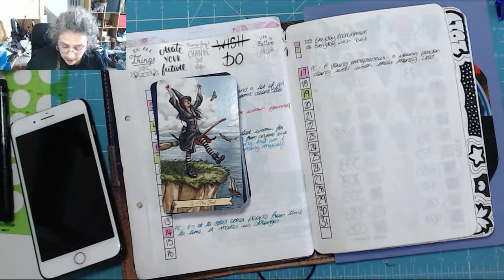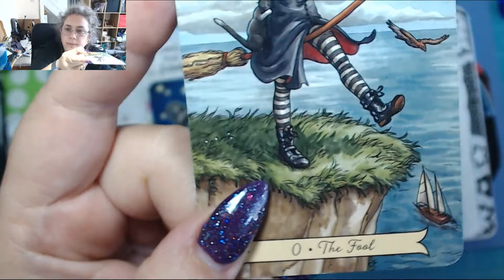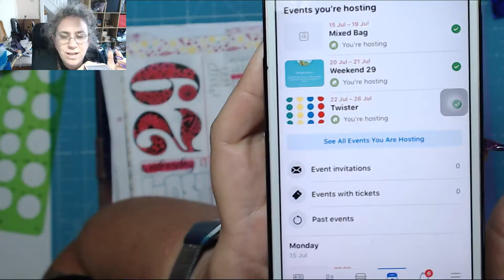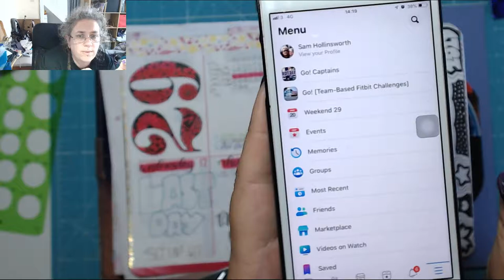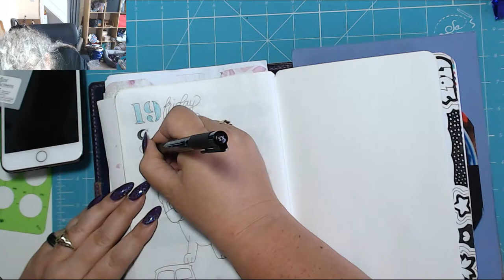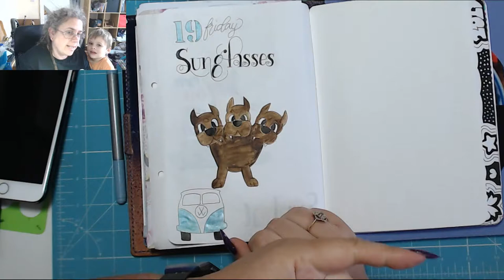Cerberus! Today in my BuJo 19 July 2019